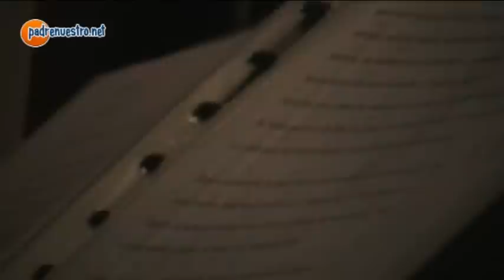Yubal "Solo tienes que soñar" música cristiana en directo - padrenuestro.net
- El grupo Yubal en directo con la canción "Solo tienes que soñar", canción por la Paz. Yubal es un grupo cristiano con más de 20 componentes que se reúne en Granada y cuyo objetivo es llevar el evangelio a los demás a través de la música. - Canción en directo en la clausura de la II Semana por la vida: apuesta por los jóvenes en Purullena (Granada) - Descubre más sobre este grupo en su web